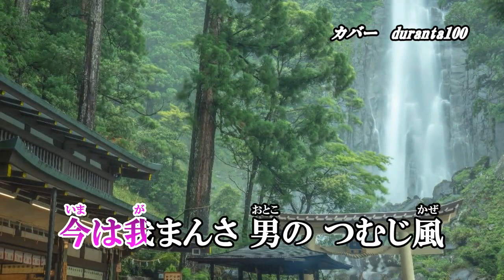『つむじ風』北島三郎 カバー 2023年6月5日発売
作詞：志賀大介　作曲：原譲二　編曲：南郷達也

収録内容
1.つむじ風　作詞：志賀大介　作曲：原譲二　編曲：南郷達也
2.夢港　作詞：志賀大介　作曲：原譲二　編曲：南郷達也
3.つむじ風　オリジナル・カラオケ
4.夢港　オリジナル・カラオケ